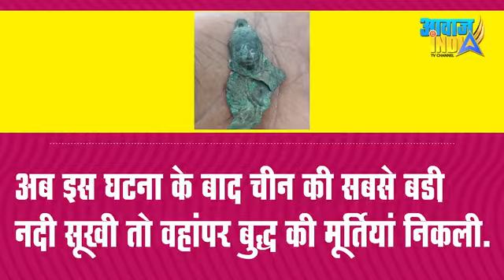चीन - नदी में मिली बुद्ध की अद्धभूत प्रतिमाएं। देखिए